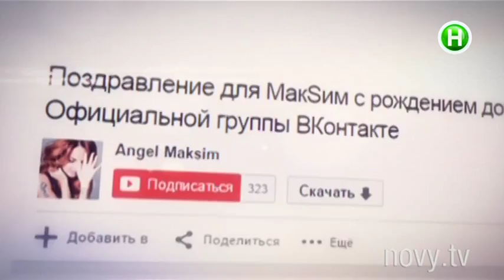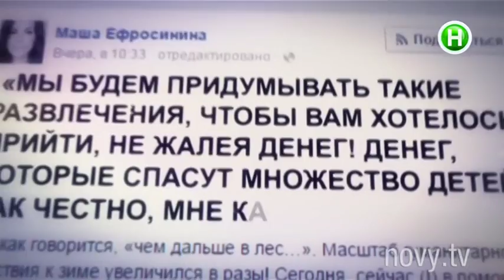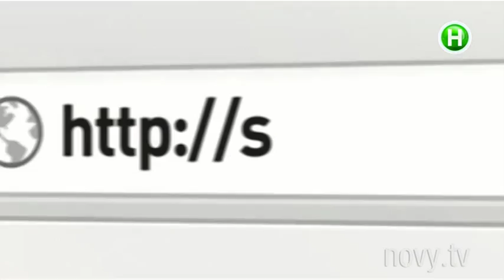NewsМания. Виктория Бекхэм возглавила ТОП британских предпринимателей - Шоумания - 31.10.2014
И другие новости Шоумании.

Шоумания - это не только ежедневный дайджест новостей шоу-бизнеса. Это эксклюзивные интервью звезд, репортажи со съемочных площадок клипов, сериалов и фильмов. А также провокации,

эксперименты, розыгрыши, рубрики о моде, автомобилях, отношениях.